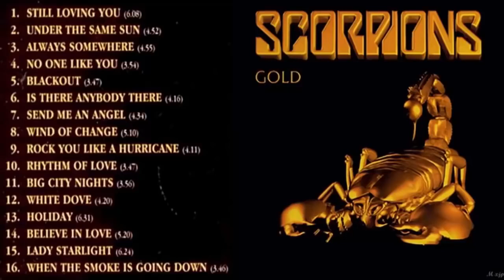Scorpions Gold The Best Of Scorpions Scorpions Greatest Hits Full Album